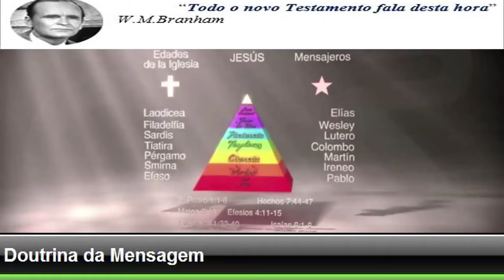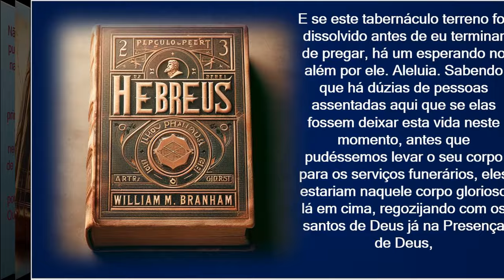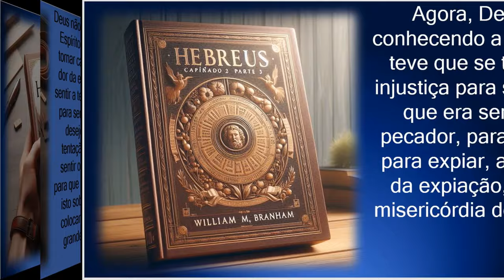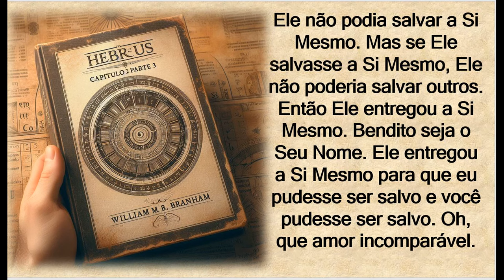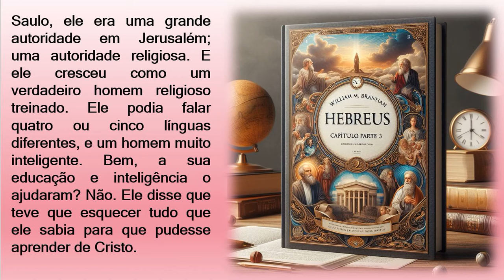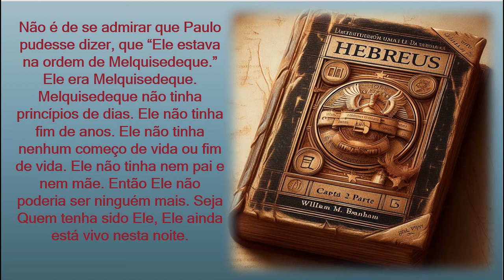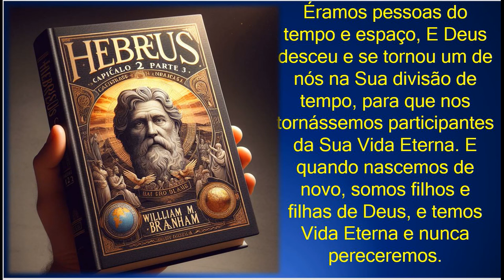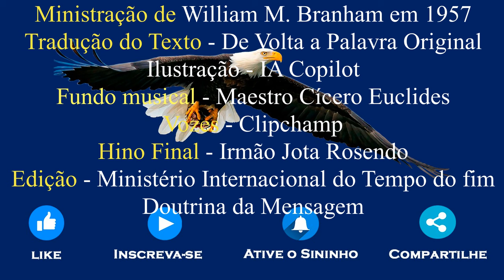HEBREUS CAPÍTULO 2 Parte 3 - William Marrion Branham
E Deus fez sombra sobre a virgem e ela trouxe um corpo; não com sangue Judeu, não com sangue Gentio, mas o Seu Próprio Sangue, o Sangue criado por Deus, sem nenhum sexo nisto de forma alguma, nenhum desejo sexual. E esta Célula Sanguínea, criada no ventre desta mulher, trouxe o Filho. E quando Ele foi batizado por João Batista, João disse: “Testemunho que vejo o Espírito de Deus descendo como uma pomba e pairando sobre Ele.” Não é de se admirar que Jesus pudesse dizer que “todos os poderes no céu e na terra Me são dados.” Deus e o homem se tornaram Um; céus e terra abraçaram um ao outro; e Ele foi Aquele Quem pode fazer expiação por nossos pecados.

Série de sermões pregados por William Marrion Branham sobre a epístola de Paulo aos Hebreus.
Essas quatorze Mensagens do irmão William Marrion Branham foram entregues de 21 de agosto a 06 de outubro de 1957 no Tabernáculo Branham em Jeffersonville, Indiana, EUA.